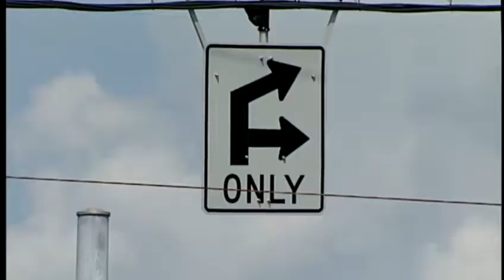WLKY Investigates: Louisville's most dangerous road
A WLKY investigation revealed some roads are far more dangerous and deadly than others.